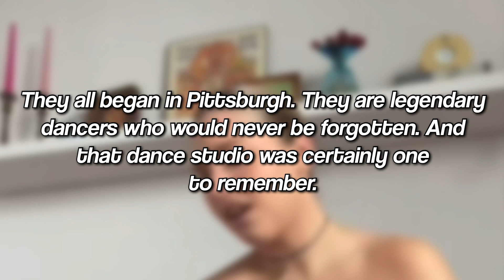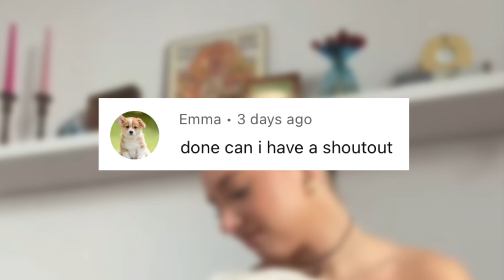Dancing Moms Studio in Pittsburgh was SOLD by Abby Lee Miller? "End of an era"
😔 Sad news by Abby Miller as she decided to Sell the OG Dance Mom’s Studio in Pittsburgh